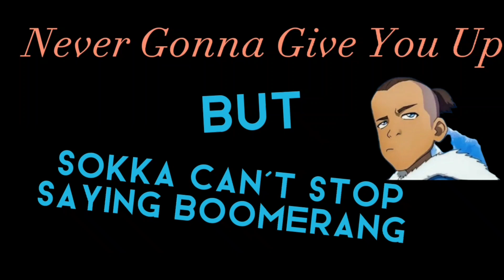Never Gonna Give You Up But Sokka Can't Stop Saying Boomerang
I wasted my last two braincells on this video.